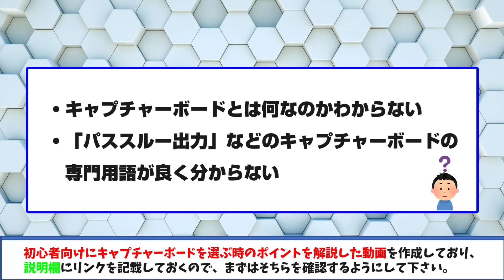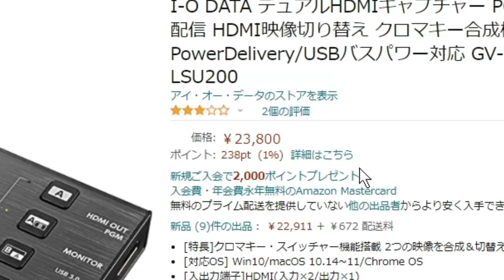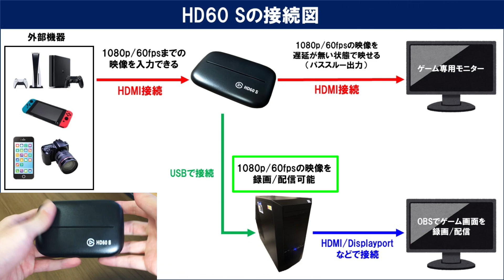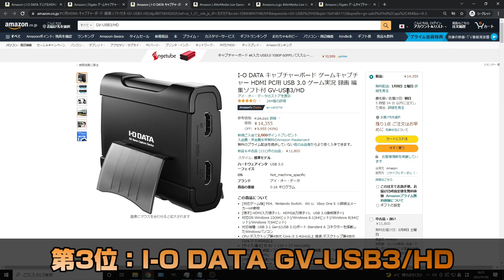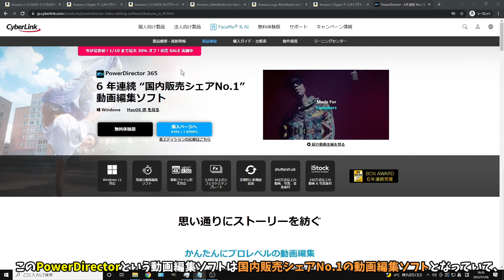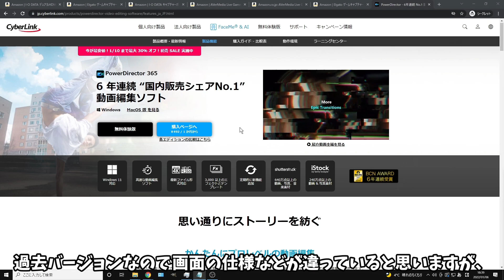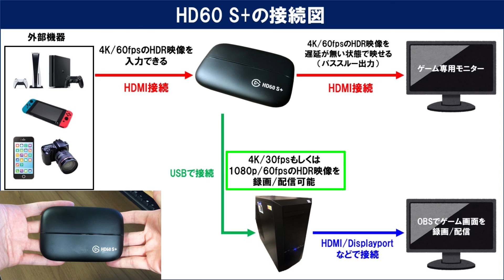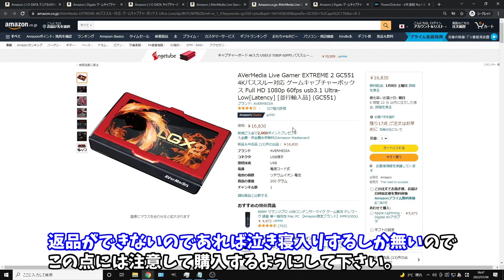25台以上使って分かったPS4/スイッチ用キャプチャーボードのおすすめランキングTOP5！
この動画はPS4/Switch（スイッチ）用のキャプチャーボード（ゲームキャプチャ・キャプチャカード）でおすすめの物をランキング形式で5つ紹介した動画です。

自分は今まで25台以上のキャプチャーボードを購入して実際に使用してきましたが、

・パススルー出力ができる物
・1080p/60fpsでパススルー出力でき、キャプチャーソフトに映せる物
・外付けキャプチャーボードの物
・実際に使用してみて問題無く使用できた物

この4つの基準で今回のランキングを作成しています。

製品情報ページのスペック情報だけをまとめて作成した内容の薄っぺらいランキングではなく、実際に使用して「コレは本当におすすめだ！」と思った製品を5つ厳選しているので、安心して製品情報を確認していってもらえたらと思います。

この動画で紹介している機材

この動画で紹介している各リンク

🔽【初心者向け】キャプチャーボードを選ぶ時のポイント

🔽PS5用キャプチャーボードのおすすめランキングTOP5

🔽I-O DATA GV-LSU200の性能レビューと使い方

🔽Elgato HD60 Sの性能レビューと使い方

🔽AVerMedia GC550 PLUSの性能レビューと使い方

🔽Elgato HD60 S＋の性能レビューと使い方

✅【Geartics】私の使用しているゲーミングデバイス

【動画目次】
00:00 挨拶＆動画内容の説明
00:19 PS4/Switch用キャプチャーボードを選考する時の4つの基準
03:44 第5位：I-O DATA GV-LSU200
06:14 第4位：Elgato HD60 S
08:32 第3位：I-O DATA GV-USB3/HD
11:36 第2位：AVerMedia GC550 PLUS
14:36 第1位：Elgato HD60 S+
16:51 購入時の注意点
17:56 動画まとめ

他の人の動画で関連する動画

🔹【今買うならコレ】PS5でも使える超高性能なおすすめキャプチャーボード3選 | 大事なのは○○機能

🔹【これから始めるゲーム実況】初心者にもおすすめのコスパや機能性に優れた配信用機材を紹介します